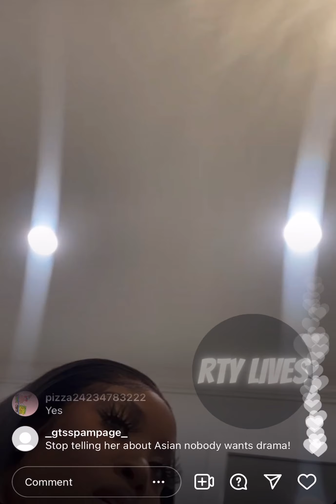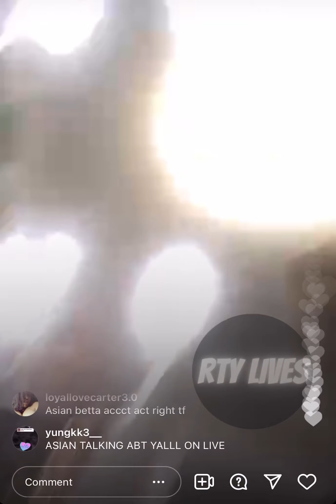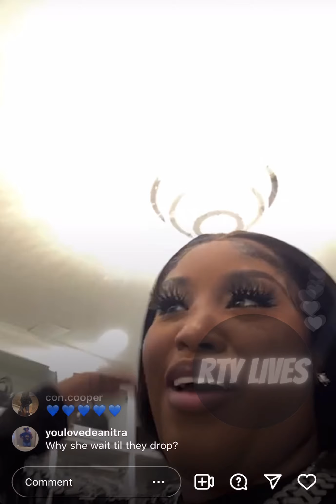Daysha IG Live (9/10/21)